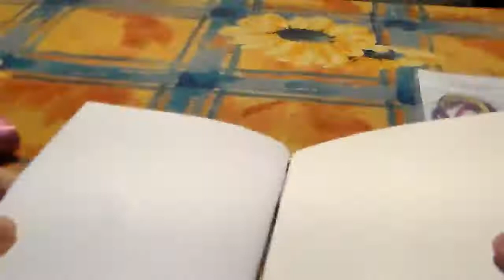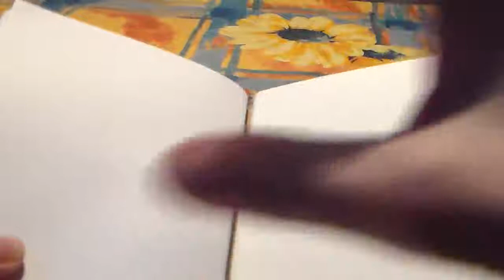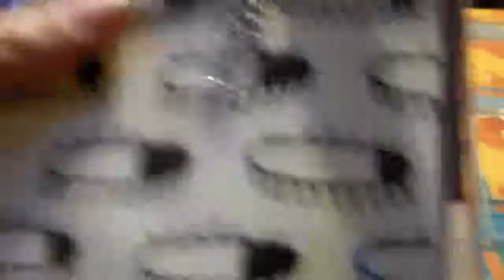Regalo da parte di Erika per natale GRAZIEEEEE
Ciao ragazze e ragazzi mi è arrivato un regalo per Natale da parte di Erika ti vogliooooooo beneeeee, metto il suo canale nell'info box , spero vi piaccia , andate a vedere il suo canale è bravissima , un bacio a tutti